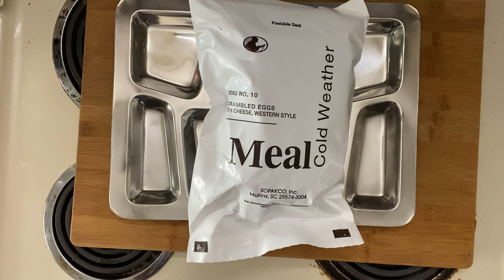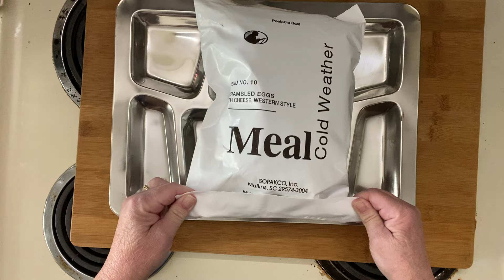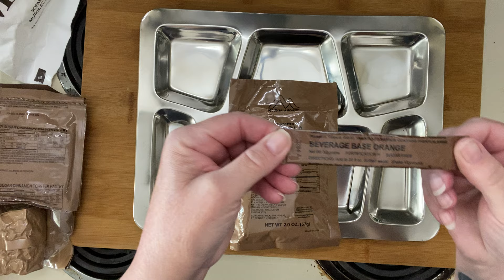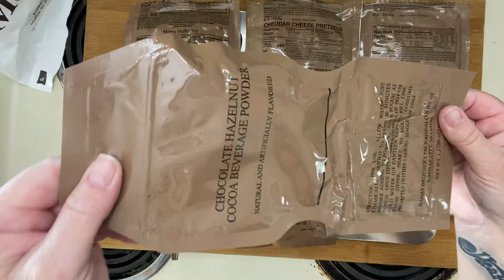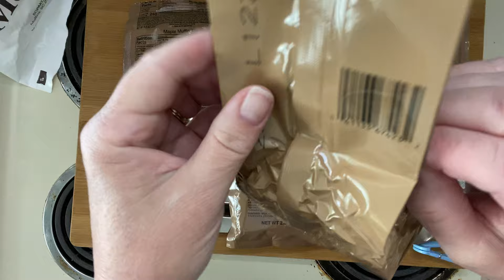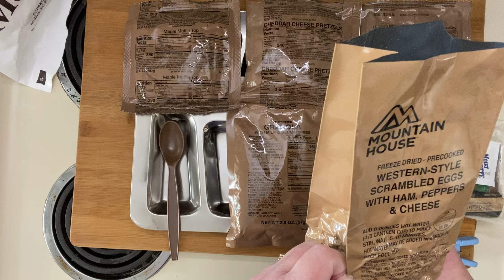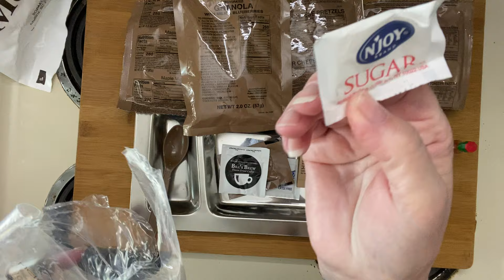US MRE Meal Cold Weather Menu 10 Eggs Western Style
10:12
LTE
O：
Carla Stanton
Scan to pay $carlasmre
Scan
My Code